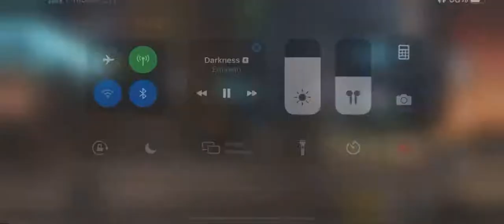Morningstar broken power gain